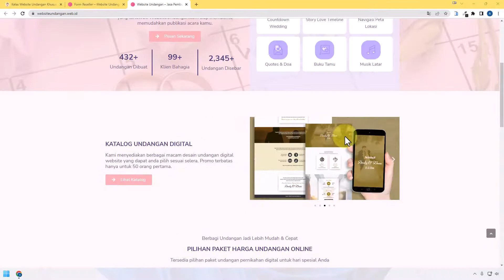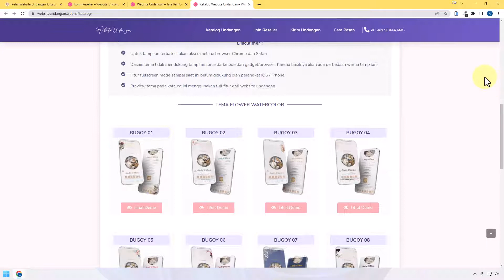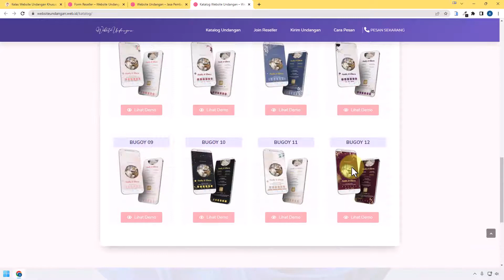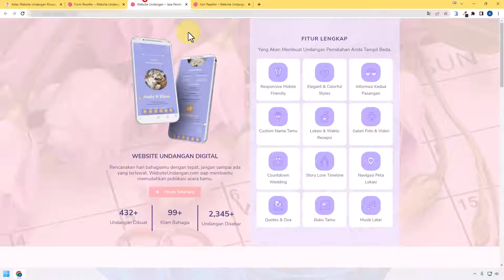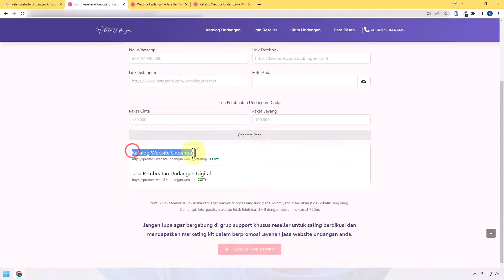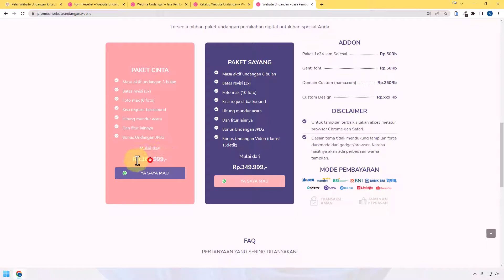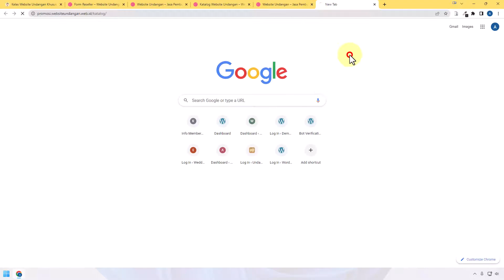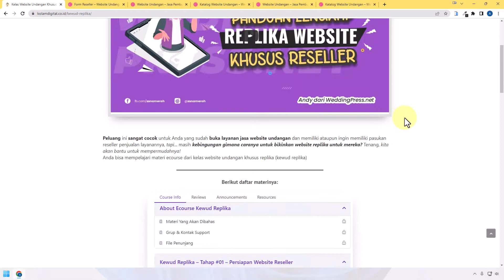Cara Membuat Website Replika untuk Reseller Undangan Digital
Tutorial lengkap panduan cara membuat website replika untuk reseller undangan pernikahan digital, hal ini akan memudahkan dan memanjakan para reseller anda untuk membantu dalam mempromosikan layanan jasa yang dimiliki.

Tutorial cara buat website replika reseller undangan digital:
0:00 Demo halaman salespage website jasa undangan
1:24 Demo halaman katalog website undangan
2:08 Demo halaman join reseller undangan pernikahan
2:54 Cara generate website replika untuk reseller undangan
5:03 Contoh website replika untuk reseller undangan digital
7:12 Panduan lengkap tutorial pembuatan replika website undangan

Weddingpress adalah trendsetter wordpress plugin yang menyediakan aneka template elementor khusus untuk undangan pernikahan digital, pastikan Anda memiliki weddingpress hanya melalui website resminya di

Weddingpress tidak melakukan penjualan melalui marketplace, jika anda menemukan produknya disana berarti itu adalah PEMBAJAKAN dan TIDAK RESMI / ILEGAL produk weddingpress. Sehingga bisa dipastikan Anda tidak akan mendapatkan update bahkan support khusus di memberarea dan grup spesial member. Bahkan kita pun tidak memberikan keridhoan serta keikhlasan untuk mendapatkan keberkahan dari penggunaan produk bajakannya weddingpress ini.

Terima Kasih.